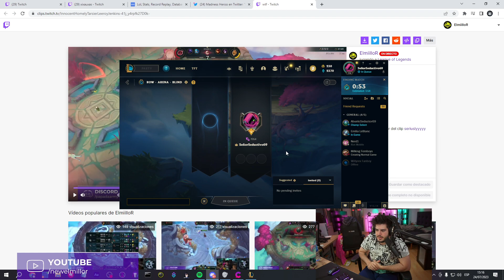GLADIADOR + 7000 LP da CONSEJOS para el 2vs2vs2vs2 | Elmillor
✳️✳️ Espero les gusten los CLIPS, se agradece un LIKE, SUSCRIPCIÓN y COMENTARIO✳️✳️
Streamer: Elmillor

✳️✳️ RECUERDEN apoyar a los STREAMERS ✳️✳️
✳️✳️ CLIPS nuevos todos los DÍAS ✳️✳️